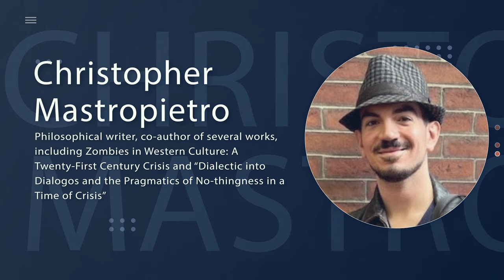Cultivating the Fellowship of Spiritual Practice with Christopher Mastropietro and Guy Sengstock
Dr. John Vervaeke, Christopher Mastropietro, and Guy Sengstock unpack the rich layers of spiritual practice, existential philosophy, and human connection. The discussion moves fluidly from personal journeys to the theoretical frameworks that guide their collaborative work. The trio delves into the role of workshops and their impact on both individual and collective transformation. As the conversation unfolds, they touch upon the art of living well, the importance of relational dialogues, and the power of having a guiding 'North Star.' With a unique blend of academic rigor and experiential insights, this episode serves as an inspiring touchstone for anyone interested in deepening their understanding of life's complexities.

Resources:

Dr. John Vervaeke

Timecodes:

00:00:00 — Dr. John Vervaeke introduces his guests, Christopher Matropietro and Guy Sengstock. He sets the stage for a discussion on the fellowship of spiritual practice.

00:03:32 — Mastropietro reflects on the spontaneous moments of dialogos he and Vervaeke had during their writing collaborations.

00:04:29 — The joy of the journey to discovery, as opposed to just the discovery itself, is examined.

00:07:46 — The structure of influential workshops is explored, specifically how they act as the core of other practices.

00:11:43 — John Vervaeke explores the dual dimensions of the workshop experience: connection with others and spirituality.

00:19:43 — Vervaeke unveils plans for an advanced course that foregrounds existential questions.

00:24:40 — Christopher Mastropietro explores Socratic ignorance and its philosophical relevance.

00:28:35 — Guy shares a personal story, showing how the practice has made each moment an opportunity for sacredness.

00:30:23 — John closes the episode, inviting listeners to join in their living, creative endeavor.